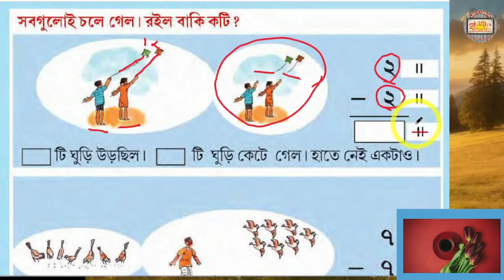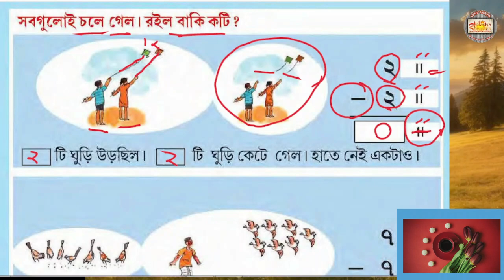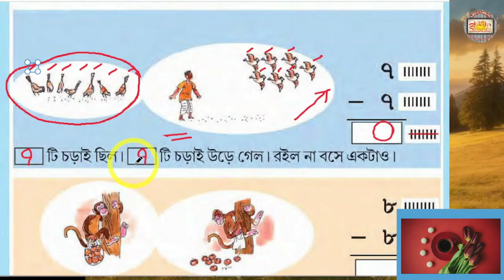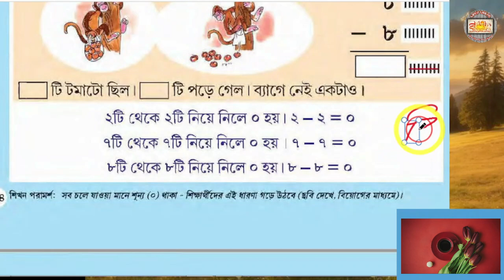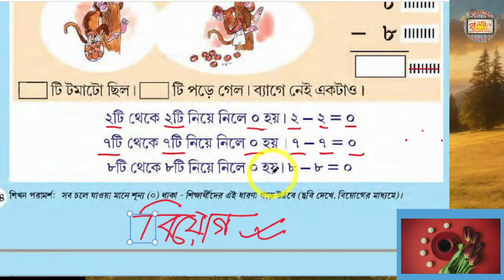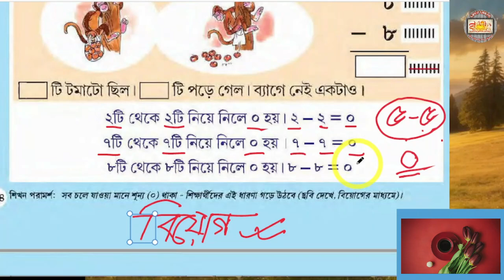শূন্য -এর ধারণা সবগুলি চলে গেলে বাকি থাকে কয়টি প্রথম শ্রেণী